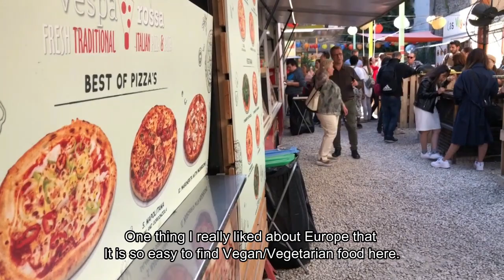Best day in Budapest | Gagan jain vlogs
We walked through Budapest city. Stopped at St. Stephen's Basilica church and enjoyed street performance by a military band. Then we went to Hero square and spent some time there and after that we went to an interesting market (with waste decorations) and had a vegan pizza there.

All of my videos are recorded with iphone